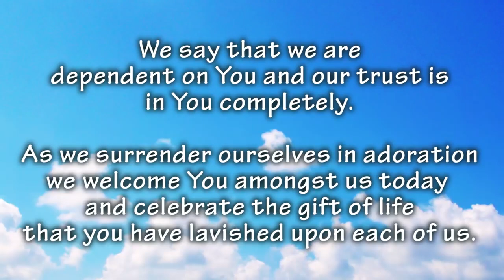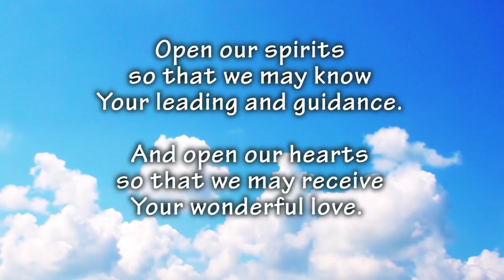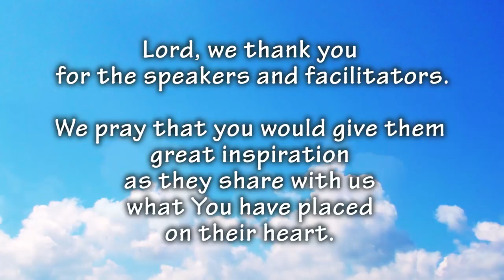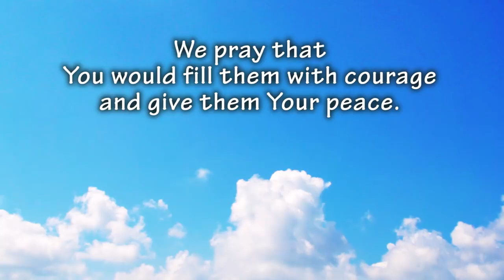Opening Prayer (Activity, Contest and Competition)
This video clips Opening Prayer will guide us to any activity related to competitions, seminars and activities for us to be success doing or undertaken in Gods graces. To God be the Glory. Bro. Jose Romeo Alvarado Benitez.